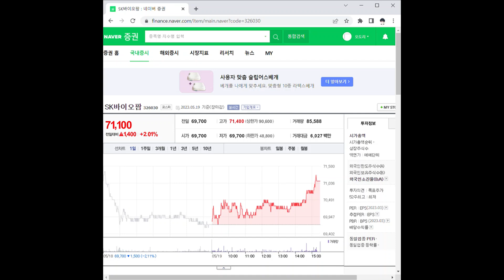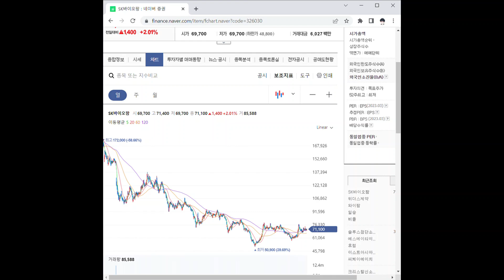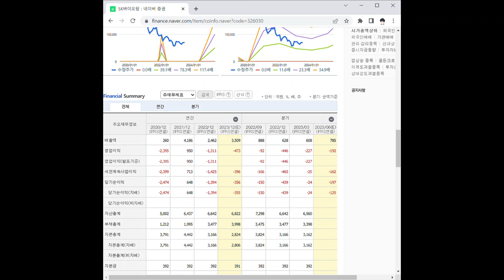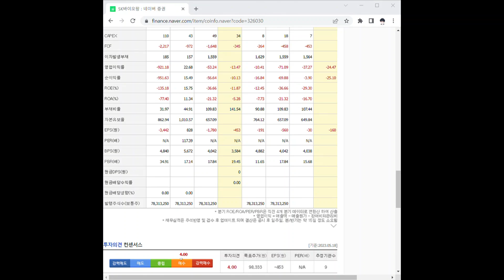326030SK바이오팜 주가 전망 및 차트 분석